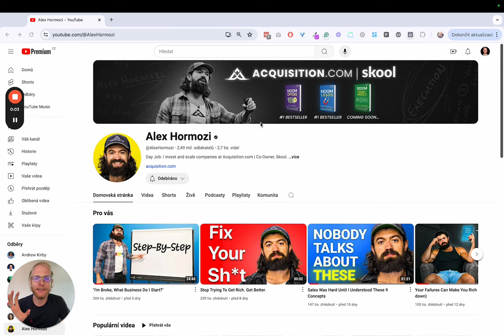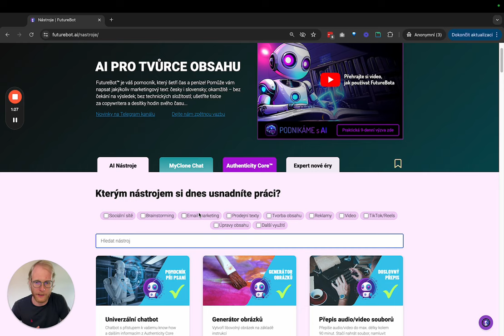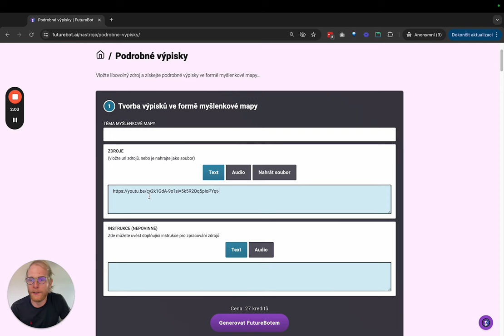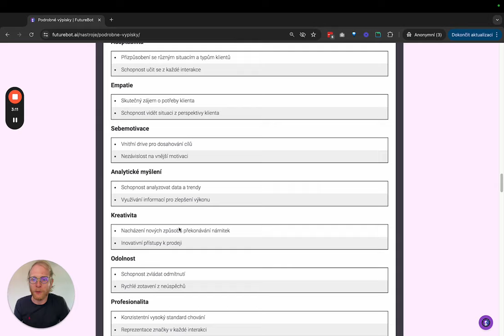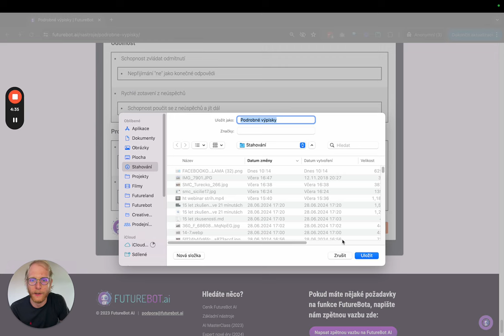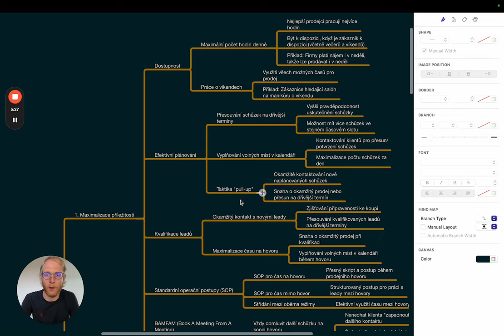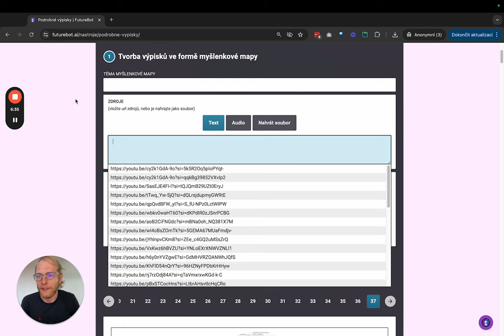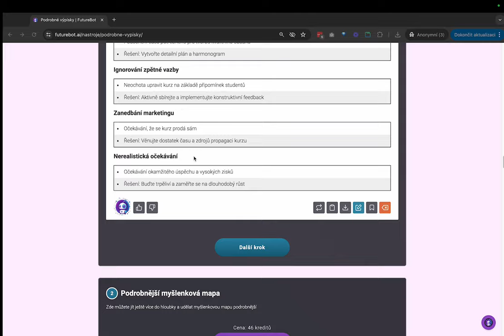Myšlenkové mapy z YouTube videí: Nástroj, který mění způsob učení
Unaveni z dlouhých videí? 😴 Zde je nástroj, který přemění hodiny obsahu na přehlednou myšlenkovou mapu za pár minut! 🗺️ Ideální pro studenty, podnikatele a všechny, kdo chtějí zefektivnit své učení.